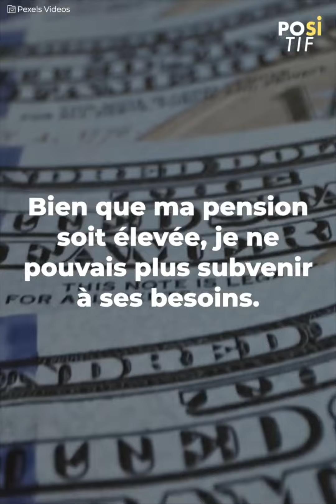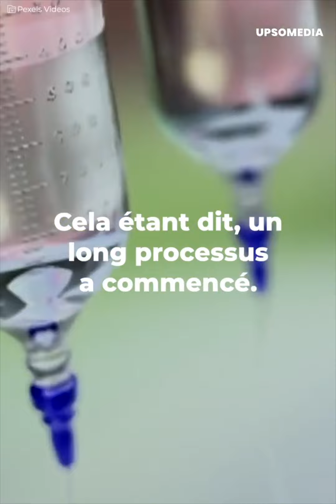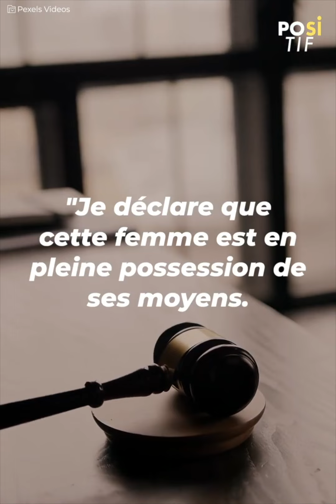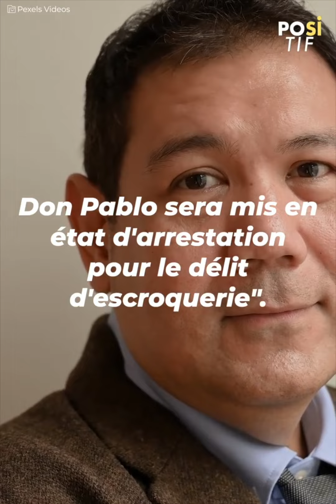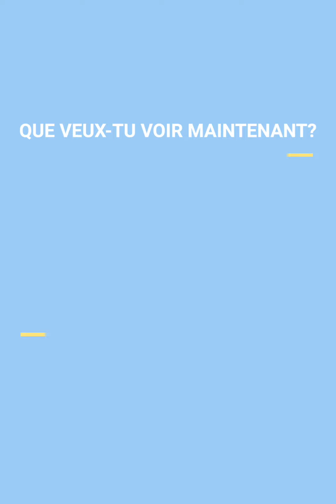Une femme âgée ne perçoit pas sa pension à cause de son fils ingrat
Une femme âgée s'est retrouvée en situation de crise lorsqu'elle s'est aperçue que son propre fils avait utilisé une ruse pour lui prendre tout son argent au moment où elle s'apprêtait à percevoir sa pension.